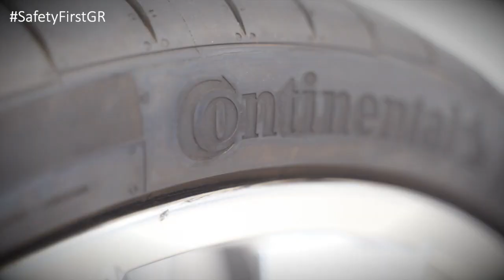08. SafetyFirstGR - Ελαστικά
ΤΑ ΓΥΡΙΣΜΑΤΑ ΤΩΝ VIDEO ΕΧΟΥΝ ΠΡΟΗΓΗΘΕΙ ΤΩΝ ΕΞΕΛΙΞΕΩΝ ΜΕ ΤΟ ΘΕΜΑ ΤΟΥ ΚΟΡΟΝΟΙΟΥ ΣΤΗΝ ΕΛΛΑΔΑ. ΜΕΝΟΥΜΕΣΠΙΤΙ ΚΑΙ ΒΛΕΠΟΥΜΕ SAFETYFIRSTGR ΓΙΑΤΙ ΣΥΝΤΟΜΑ ΘΑ ΞΑΝΑΒΓΟΥΜΕ ΒΟΛΤΕΣ! :)

Copyrights: Ariadni Gerasimidou (automotive journalist)
Song: SFGR Song
Video - Edit: GAPL